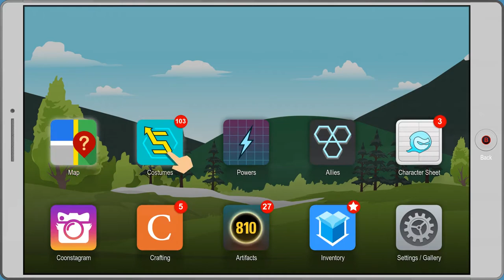Bögre Streamek | Az élő közvetítések archívuma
A Twitch streamek gyűjtőhelye mától a Bögre Streamek csatorna:
Ha bármikor lemaradsz egy közvetítésről, itt visszanézheted!